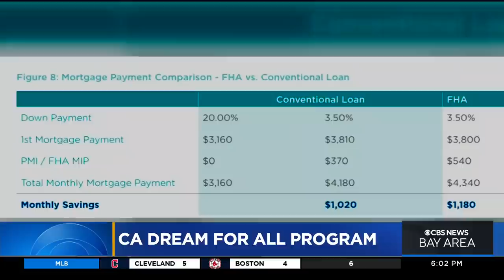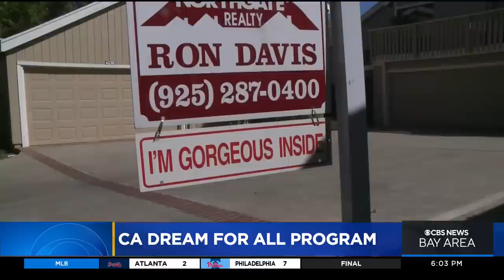California 'Dream for All' program boosts home ownership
As the ability to afford a house slips farther out of reach for many working people, California is stepping in to help struggling home buyers. John Ramos reports. (7-27-22)